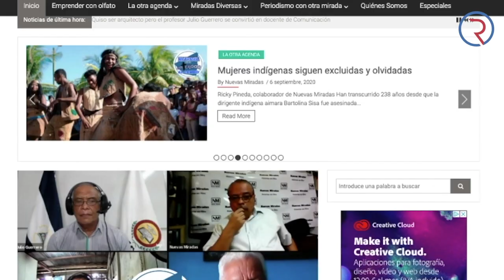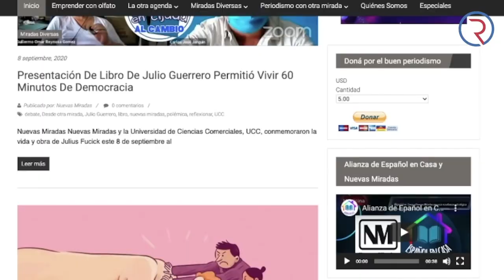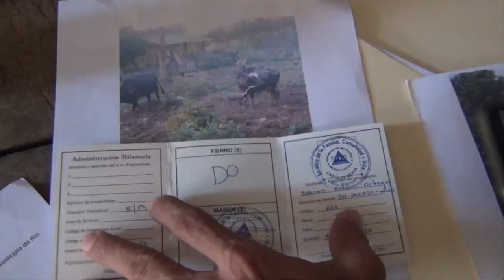Nicaragua 🇳🇮| Noticiero Voces en Libertad 11 de septiembre de 2020